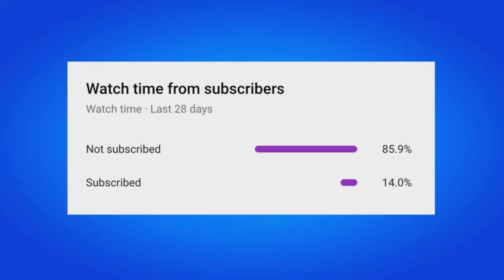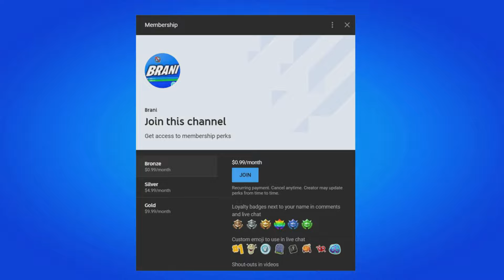HOW TO GET STAR WARS CHEWBACCA SKIN IN FORTNITE!